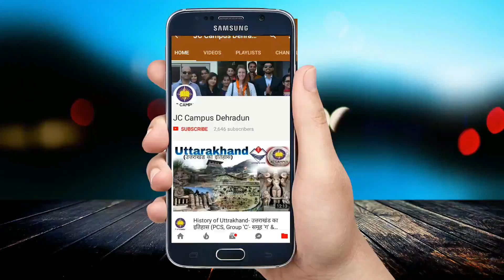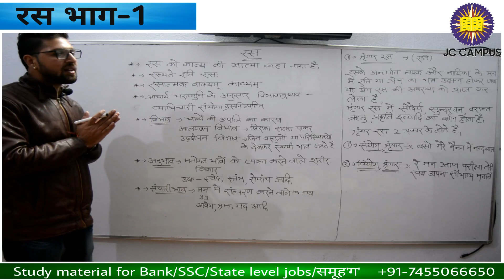हिंदी रस - Hindi Ras_Part 1 (PCS, Group 'C'- समूह 'ग' & State Jobs)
Free Uttrakhand notes. Whatsapp us @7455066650 फ्री उत्तराखंड नोट्स पाए by PCS (B.D.O.) Praveen Bhatt.

हिंदी रस - Hindi Ras_Part 1 (PCS, Group 'C'- समूह 'ग' & State Jobs)को जाने..Selection पक्का है अगर यह वीडियोस देखते है आप! यह विडियो 'उत्तराखंड ज्ञानसागर' बुक के .साथ आपको Free मिलेंगे! आज ही लीजिये...कॉल करे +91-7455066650! Our Youtube Study Channel-

Images used in this videos are randomly picked up from Google search for educational purposes.If someone thinks any image belongs to him/her.Tell us we'll be very happy to give him/her credit for that.

Only @Rs-999 (उत्तराखंड सामान्य ज्ञान,Hindi, Maths, Reasoning के सारे Videos) इस स्टडी मटेरियल को पेन ड्राइव लेने हेतु निचे दिए हुए नंबर पे संपर्क करे -To get all these study material in Pen drive call us at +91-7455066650!